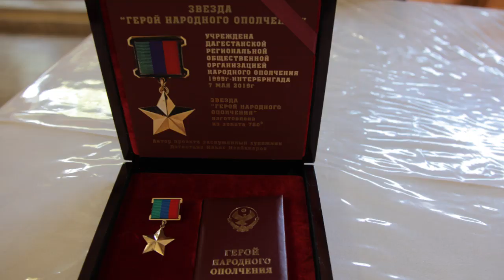МАГОМЕДАЛИ МАГОМЕДОВУ БЛАГОДАРНЫЕ ОПОЛЧЕНЦЫ ВРУЧИЛИ ЗВЕЗДУ ГЕРОЯ НАРОДНОГО ОПОЛЧЕНИЯ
Высокую награду Магомедали  Магомедову вручил Руководитель ДРОО НАРОДНОЕ ОПОЛЧЕНИЕ 1999 г. Абилаев Арсен Умалатович Автор М. Чанкалаев